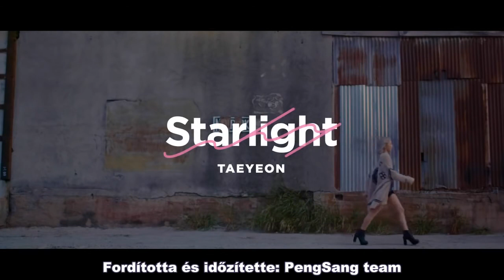Taeyeon feat DEAN - Starlight (HunSub - PengSang Team) reupload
A fordítás PengSang Team szellemi terméke.